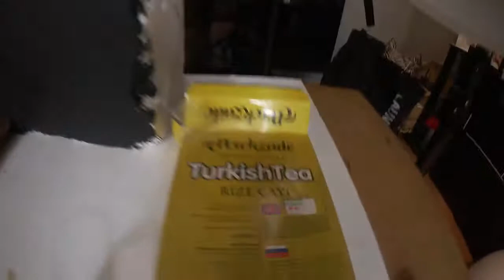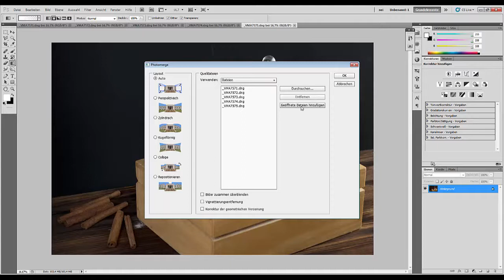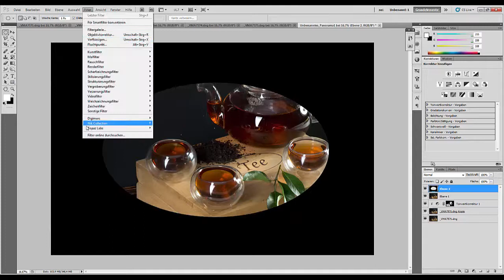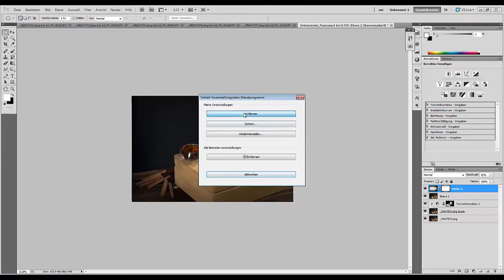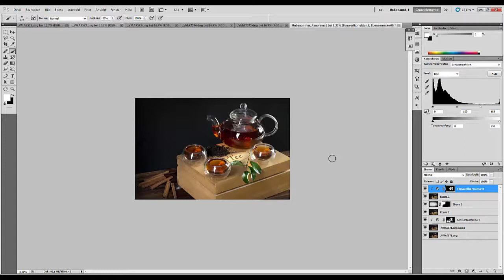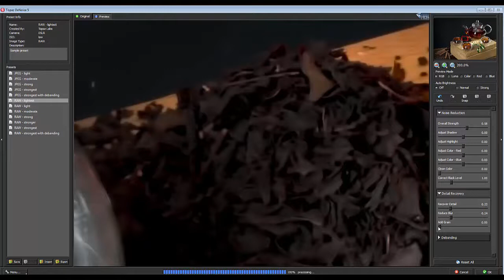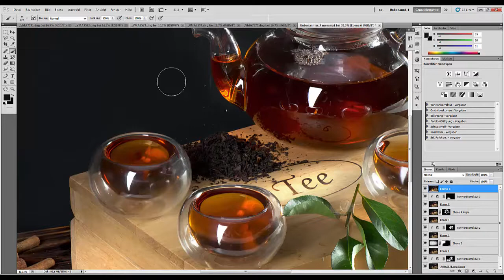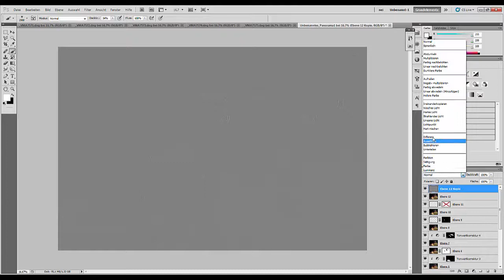128. Stock. Чайку?